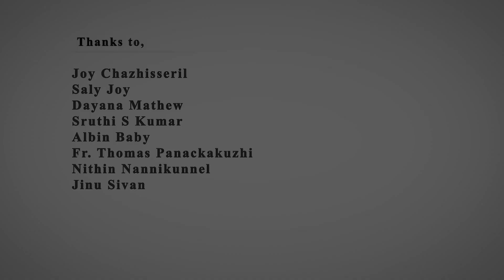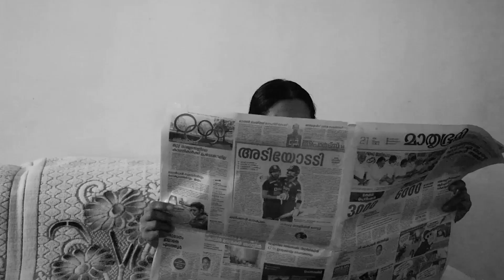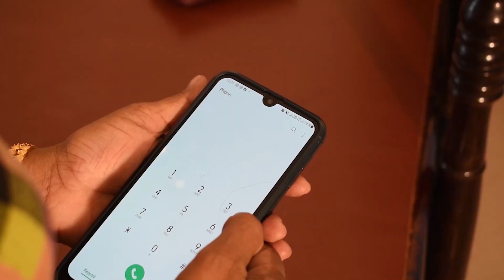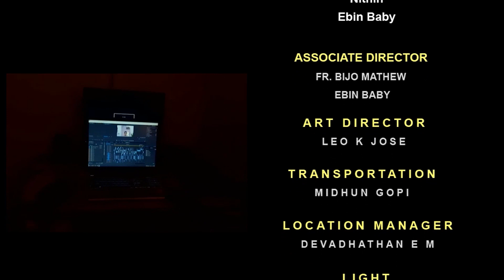നീതി - Short Film | Jestin Joy , Fr.Bijo Mathew, Ebin Baby|Neethi Short Film Malayalam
Theme : Pocso Act 2012 is a comprehensive law to provide protection of children from the offences of sexual assault, sexual harassment, and pornography. As part of our B.Ed programme we the students of St Thomas College Of Teacher Education Pala has prepared a short film on theme Pocso Act

DOP : Jestin Joy
Editing : Amal Sijo
Sound Mixing : Bibee Audio Lab Pala
Dubbing : Insight Studio Pala
Art Director : Leo K Jose
Transportation : Midhun Gopi
LocationManage : Devathan E M
Light : Sebin C S